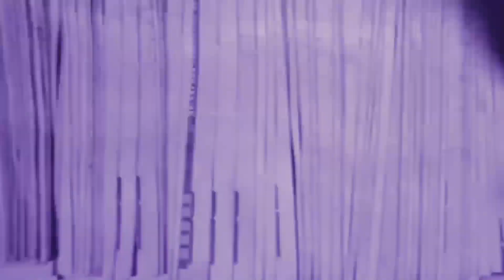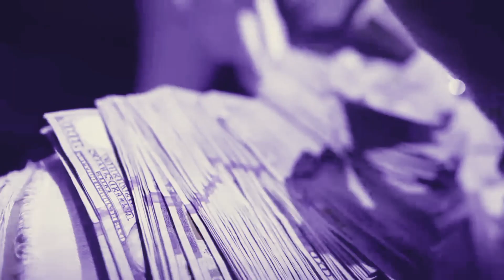DeeBaby - Bank Statements & Deposits ( Official Video ) [SLOWED]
DeeBaby - Bank Statements & Deposits ( Official Video ) shot by - Cash Jundi